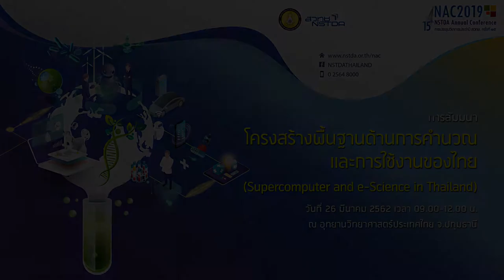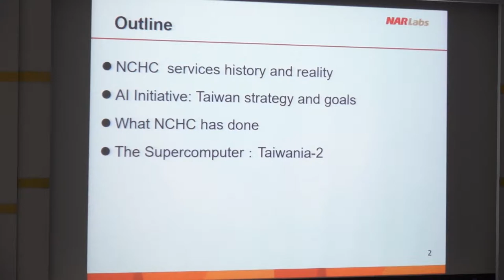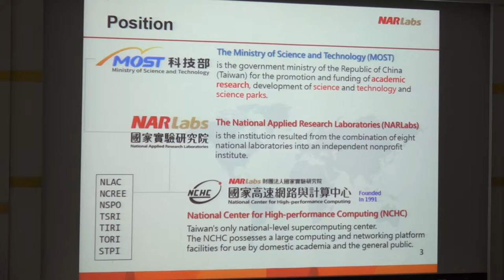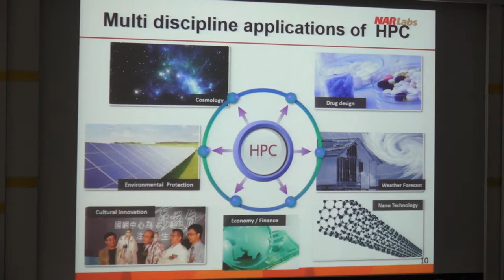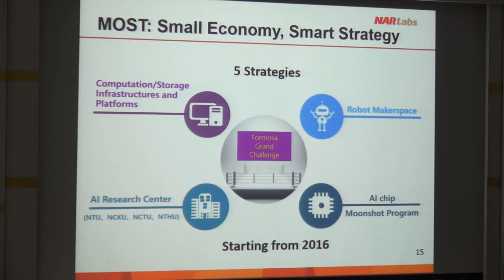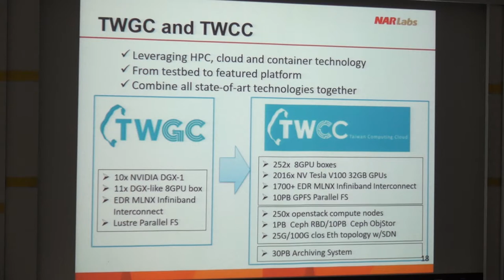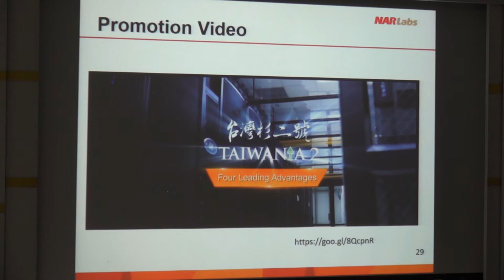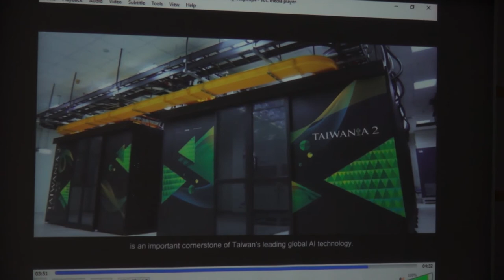โครงสร้างพื้นฐานด้านการคำนวณและการใช้งานของไทย (2/5)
การสัมมนา "โครงสร้างพื้นฐานด้านการคำนวณและการใช้งานของไทย (Supercomputer and e-Science in Thailand)" วันอังคารที่ 26 มีนาคม 2562 เวลา 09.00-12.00 น. ณ ห้องประชุม CC-306 อาคารศูนย์ประชุมอุทยานวิทยาศาสตร์ประเทศไทย, อุทยานวิทยาศาสตร์ประเทศไทย

ระบบคอมพิวเตอร์สมรรถนะสูง (High Performance Computing) เป็นโครงสร้างพื้นฐานสำคัญ ที่ช่วยให้การวิจัย และพัฒนาด้านวิทยาศาสตร์ สามารถพัฒนาได้อย่างก้าวกระโดด งานสัมมนานี้ นำเสนอการขับเคลื่อนโครงสร้างพื้นฐานด้านการคำนวณ ของประชาคมอย่างมีนัยสำคัญ รวมถึงนำเสนองานวิจัยพัฒนา ด้านวิทยาการการคำนวณแขนงต่างๆ ที่สามารถสร้างผลกระทบสูง ให้กับประเทศไทยได้